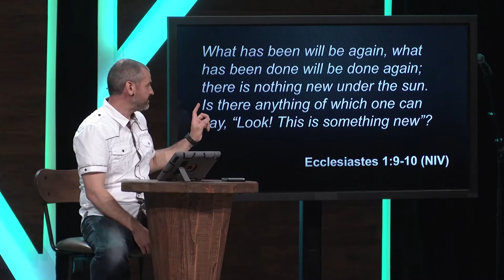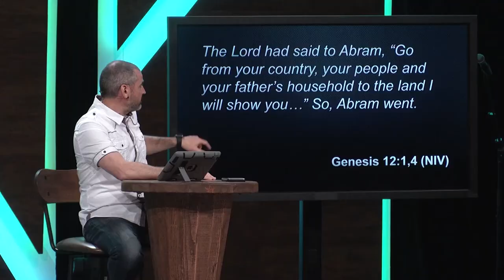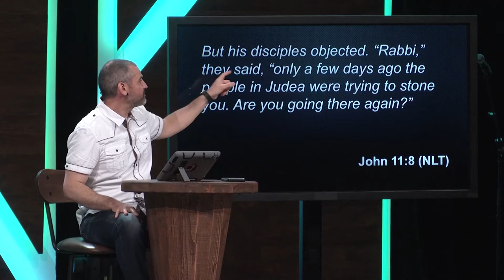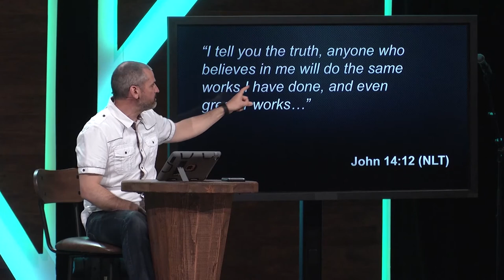Leaving A Spiritual Legacy - Ryan May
“Resurrections aren’t just for Jesus. Because I’ll tell you what God wants more than anything is he wants to see you come back to life. He wants to see your story change.” —Ryan May